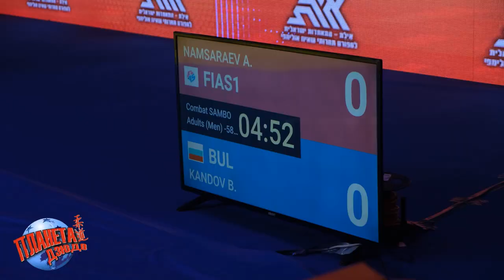NAMSARAEV Aldar vs KANDOV Boris Combat SAMBO 58 kg European Sambo Championships 2023 Israel Haifa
Фрагмент документального короткометражного фильма Чемпионат Европы Самбо 2023.
NAMSARAEV Aldar FIAS 1 vs KANDOV Boris BULGARIA
Видео и монтаж Матвей Аксютичев.
Автор идеи фильма Роман Карасев.